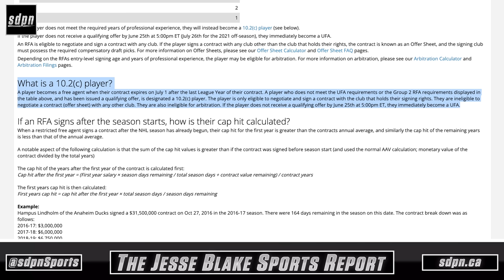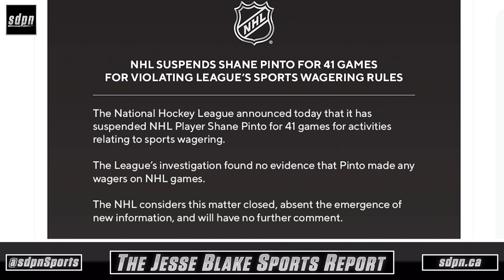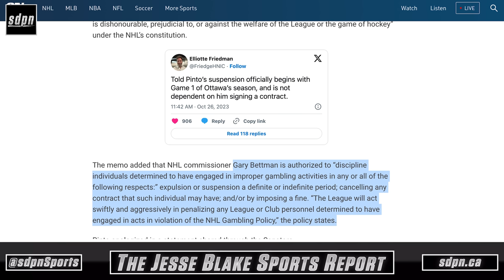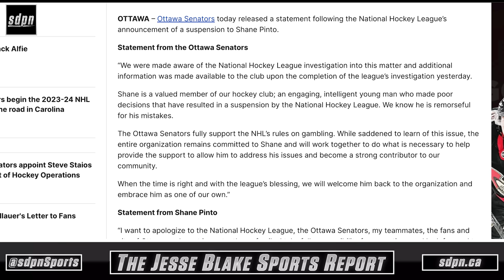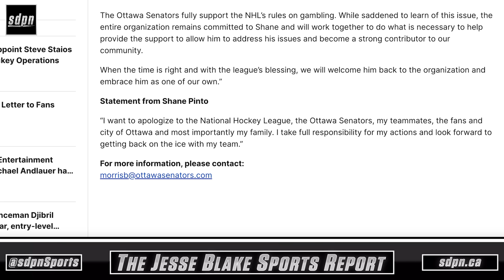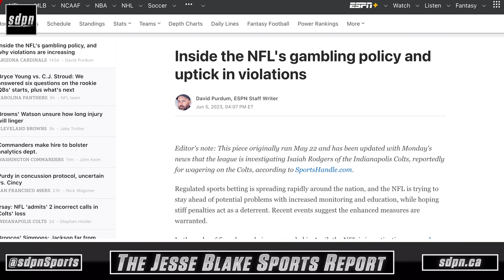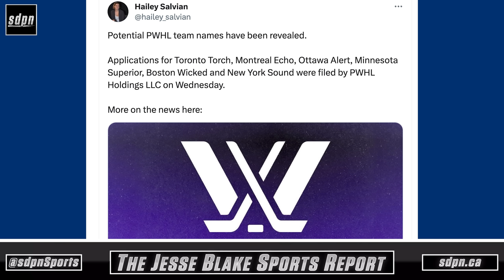Senators' Shane Pinto Suspended for 41 Games for Gambling Violation | The Jesse Blake Sports Report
On this episode of The Jesse Blake Sports Report, Ottawa Senators forward Shane Pinto has been suspended for 41 games by the National Hockey League for violated the league's gambling policy. While the NHL has not released what Shane Pinto did to receive the suspension, they did clarify that he did not bet on NHL games. The suspension comes at a very interesting time, as he is in the middle of contract negations with Pierre Dorian and the Sens.

See Game Over live in Edmonton!